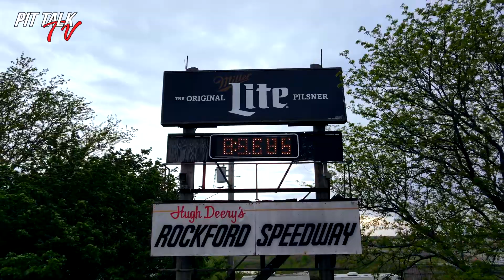PitTalkTV | EP.2 - Rockford Speedway 05/13/2023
MisfitProductions.us // HotshotPhotography.us

Late Models, Sportsman, Short Trackers, Roadrunners, Bandits, Original Sixers Mania, Monster Trucks,  Sprint Cars, Midgets, Vintage Series, Roadrunners, Spectator Drags, and MORE!!

Track Info: Rockford Speedway - A historical .29167 mile asphalt oval with a limestone base. Corners are banked at 22 degrees and are 50 ft wide with a roller coaster effect. Straights are banked at 8 degrees and are 40 ft wide.

Track History: Rockford Speedway is located just seven miles north of Rockford, IL in Loves Park, IL. Rockford Speedway is Northern Illinois’ longest running sports and entertainment venue.

Since the inaugural season in 1948, the high-banked quarter mile oval has been tabbed as “Mid-America’s Finest Racetrack.” Rich in racing tradition, this reputation has been well earned through hosting major events like the granddaddy of all short track post season events, the National Short Track Championships.

This prestigious event has helped launch the careers of the NASCAR stars such as Mark Martin, Dick Trickle, Alan Kulwicki, Ted Musgrave, Rusty Wallace, Rich Bickle, Greg Biffle, Matt Kenseth, Travis Kvapil, Jamie McMurray, Todd Kluever, Erik Darnell, and Scott Wimmer.

The racing is sanctioned by the National Association of Stock Car Racing, NASCAR. Rockford Speedway participates in the NASCAR Whelen All-American Series. The divisions that compete at the Rockford Speedway includes: Late Model, Sportsman, American Short Trackers, Road Runners, Hornets, Bandits, Winged Women on Wheels and Figure 8’s. The track also hosts many different touring series including: ARCA Midwest Tour, Big 8 late Model Series, Mid-American Stock Car Series, Illini Racing Series Midgets, Super Cups and more.

Focused on entertaining the fans, Rockford Speedway’s family-oriented racing schedule is nationally known for its innovative events like the ‘Original Trailer Race of Destruction,’ ‘World Famous Figure 8 Trailer Race’ and ‘Night of Thrills.’ The Speedway also welcomes nationally-known monster trucks like Tail Gator, Devastator and Mechanical Mischief along with Doug Rose and his world famous Green Mamba Jet Car.

The Speedway is a quarter-mile, high-banked, asphalt race track with fan-friendly grandstand seating on both sides. The facility has been used for circuses, concerts, car shows, sporting events, swap meets, outdoor sales and numerous community fundraising events.